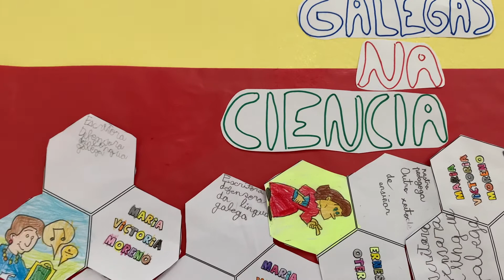Día da Muller na Ciencia 2021. 1ºA